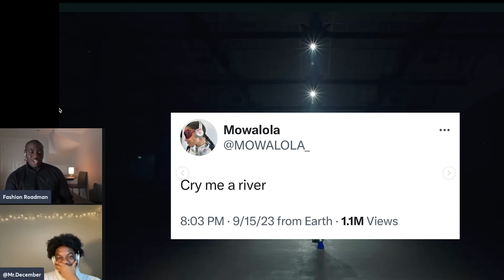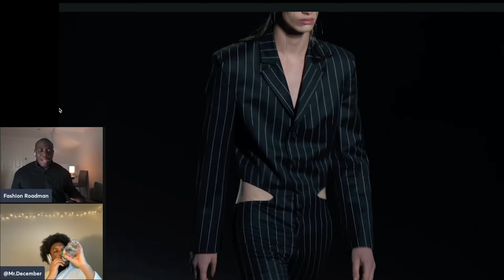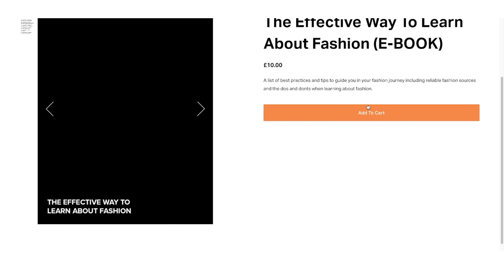Mowalola Vs Saudi Arabia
It all started when Mowalola Ogunlesi's eponymous label came under fire for a mini skirt featuring the Saudi Arabian flag was revealed during her Spring/Summer 2024 runway show on September 15.

The flag, which includes a religious inscription, carries a particular weight. After the Mowalola's skirt hit the runway alongside other natural flag pieces, social media users took to platforms like X (formerly Twitter) and Instagram to call out the skirt as "disrespectful" and "offensive" to the Islamic religion and culture.

Instagram users even flooded Mowalola's comments, asking the designer to remove the piece from the collection and apologize for her use of the flag: "Apologize to Saudi Arabia and delete your design."

Mowalola initially responded to the controversy on X, writing in an X post: "A mini skirt being an act of war in 2023 is so dystopian." Mowalola also posted "Cry me a river," seemingly in response to backlash.

"It's not about the skirt. You are insulting a whole religion by using religious words as a design on the skirt. Have some shame and admit your fault. It's a simple thing," one X user posted.

On September 16, Mowalola apologized for the skirt, writing in an X post, "After the show, I found that one of these flags — Saudi Arabia — features sacred words, and its use has caused great offense."

"Now that I've been educated on this topic, I sincerely apologize for this. I'll ensure this design is removed from the collection."

Mowalola staged its SS24 presentation on Friday during London Fashion Week, which saw Kanye West (now Ye) and his wife Bianca Censori in attendance while model Irina Shayk opened the show. - VIA HIGHSNOBIETY

Valentine's Day Gifts Under $25 at Nordstrom
Bags Under $750 at Vestiairecollective
Gifts Under $50 at Katespade
Free Roses candle (35g) with all orders of 130€ and more. Code: ROSE
Let there be live Your next best-night-ever is waiting. And we have the tickets